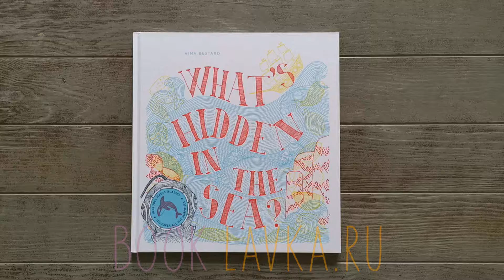What's Hidden in the Sea? // BookLavka.ru